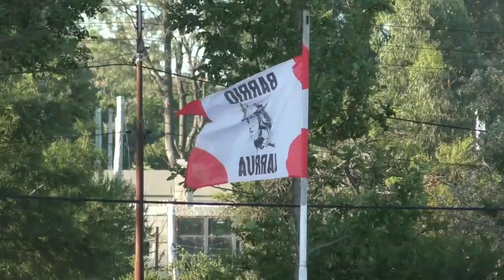SEMIFINAL IDA - SUB 16 - ISLA MALA 3 vs CHARRUA 2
El Viernes 26 de enero, se disputó la primera semifinal entre el barrio de la Lechuza y los Indios, dejando la llave abierta para la revancha.
Buen futbol y goles se vieron en esta jornada

GOLES:
Santiago Rodriguez, Ian Segovia y Jeremias Vergara - IM
Gabriel Buschiazzo y Alan Rodriguez - CH